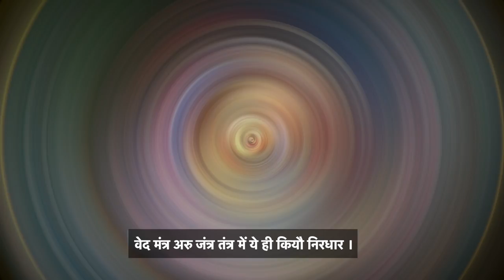Param Dhan Radha Naam Aadhar |परम धन राधा नाम आधार | Radhashtami ki Badhai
Radha Bhajan: Param Dhan Radha Naam Aadhar
Radhashtami ki Badhai.

Album : Param Dhan Radha Naam Aadha
Singer : Krishnadas Nayak
Music & Compotion : Krishnadas Nayak